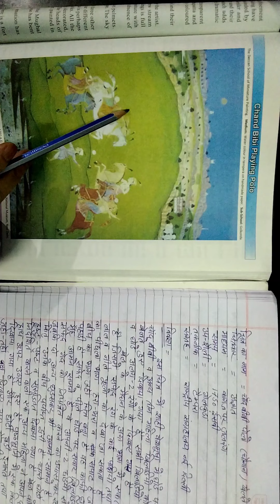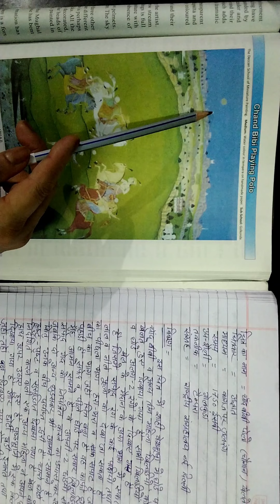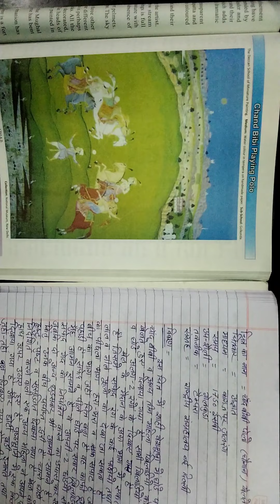चांद बीबी पोलो खेलते हुए// Painting of Chand Bibi playing polo.commercial art/fine art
Chand Bibi playing Polo  Description-this miniatures was painted in Golconda style by an anonymous painter in 1750 A.D. In this picture Chand Bibi and three other female players have been shown playing polo in royal dresses, mounted on horses. The dress and horses of all the players have been painted with different colours.
link of Chapter 4 the Mughal school of miniature painting